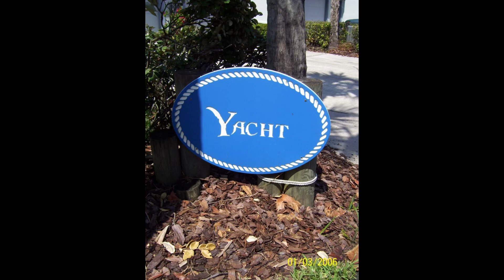Kodak EasyShare C653 Photo Test, Video Test, & Audio Test!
Got an older camera to test!